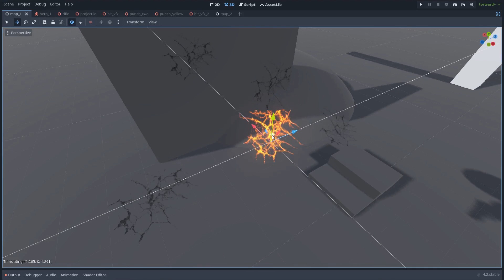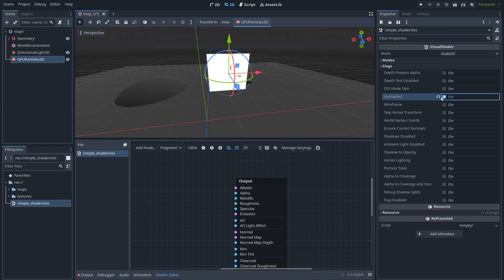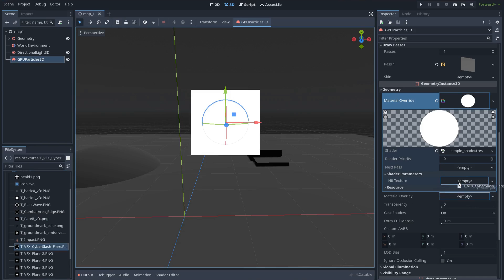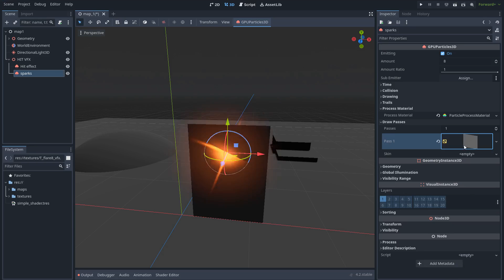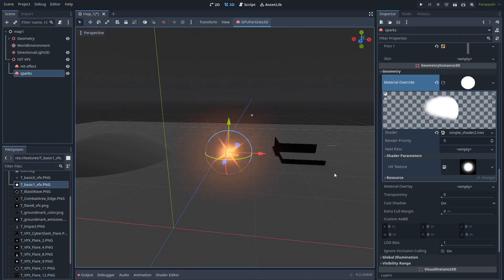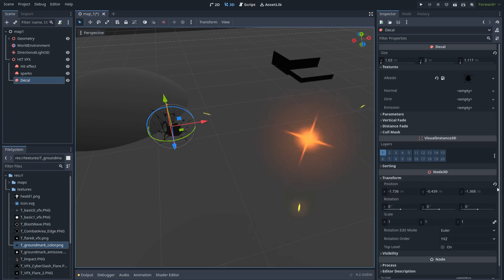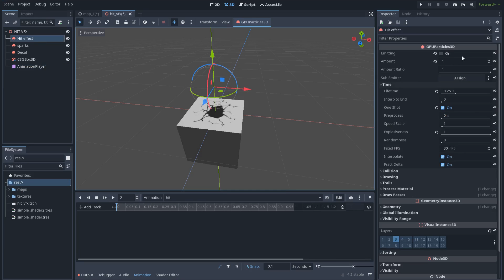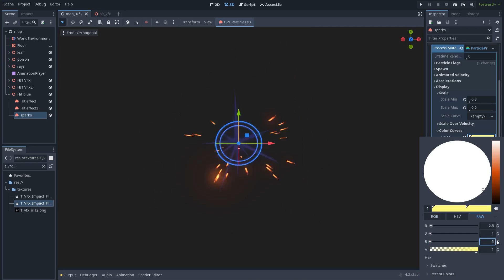GODOT 4 - Hits and Impact Effects Tutorial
In this Godot tutorial we will create a simple but nice hit/impact effect using the Godot VFX particles system, also
we will see how to use Decals, so we can leave marks on the surface.  Lets get started..

00:00 Intro
00:34 the plan
00:50 Creating the Impact HIT
07:01 Adding some Sparks
11:08 creating the DECAL and Fixing stuff.
14:21 Coordinating the Impact + DECAL
17:20 End Result + Tips